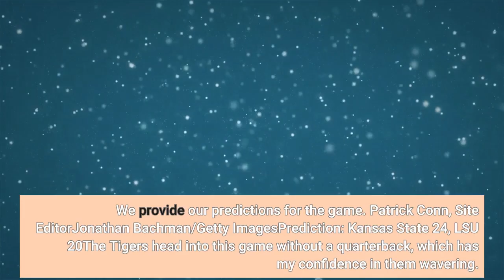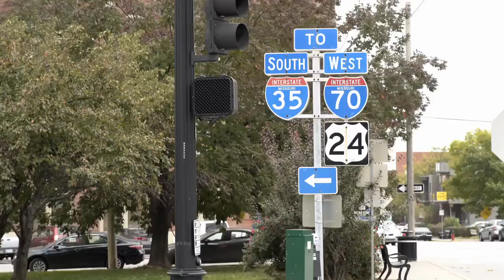LSU vs Kansas State Expert picks and Texas Bowl predictions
The final LSU Tigers football game of the 2021 campaign. After weeks of preparing for the Kansas State Wildcats, game day has arrived. Interim head coach Brad Davis will lead a short-staffed and depleted roster onto the field before handing the reigns over to new head coach Brian Davis. The team won’t have a scholarship quarterback for this game and will be without a plethora of starters on the defensive side of the ball. Of the team’s 22 starters from the first game, 15 are gone. It is time to rush in a new era of LSU football. The team has their hands full tonight with running back Deuce Vaughn and quarterback Skylar Thompson. We provide our predictions for the game. Patrick Conn, Site EditorJonathan Bachman/Getty ImagesPrediction: Kansas State 24, LSU 20The Tigers head into this game without a quarterback, which has my confidence in them wavering. No Ty Davis-Price, no Damone Clark, no Micah Baskerville, no Dwight McGlothern, no Neil Farrell Jr. It will be a tall task with more continuity on the Kansas State side plus they have the best player on the field with Deuce Vaughn. I think they will give a spirited effort but just not enough offense in this one. LaMarr Fields, ContributorScott Sewell-USA TODAY SportsPrediction: Kansas State 27, LSU 13LSU is missing a lot of players due to injuries and opting out; it’s hard to see them winning g with thrown together a roster. Kansas State Deuce Vaughn is an outstanding all-purpose back and will lead Kansas State to a Wildcats victory. Will Rosenblatt, ContributorPetre Thomas-USA TODAY SportsPrediction: Kansas State 24, LSU 10Even with all the injuries, LSU likely still has more talent on the field. That could keep them competitive, but there’s just too much working against LSU to expect a win here. Without a scholarship quarterback and its best defenders, LSU won’t be able to keep up with the physicality of a solid Kansas State team. I like Kansas State to win. ESPN GameDay PredictionsDesmond Howard is going with LSU, while Lee Corso and Kirk Herbstreit have Kansas State. The AthleticThe Talley: Kansas State 7, LSU 5USA TODAY SportsAP Photo/Derick HingleIt is a clean sweep for the LSU Tigers per the USA TODAY Sports panel of writers.